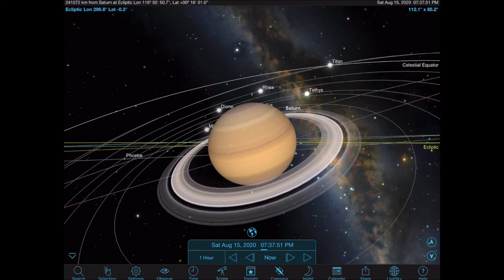ดูดาวกัน EP200: บนท้องฟ้ามี “กลุ่มดาวนก” กี่ตัว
บนท้องฟ้ามี “กลุ่มดาวนก” กี่ตัว
ลองไล่ดูแล้ว มีตั้ง 9 กลุ่มเลยครับ
มาฟังกันเลย